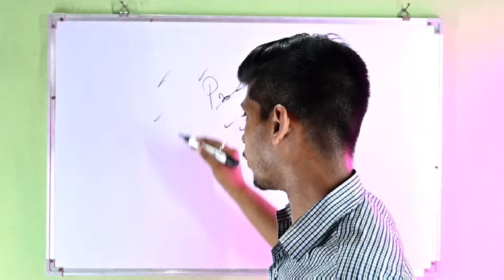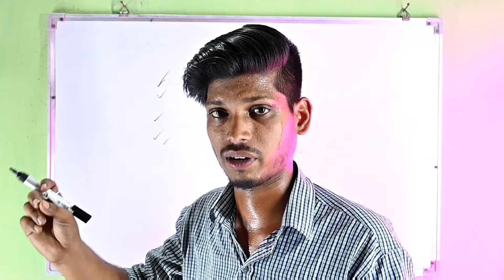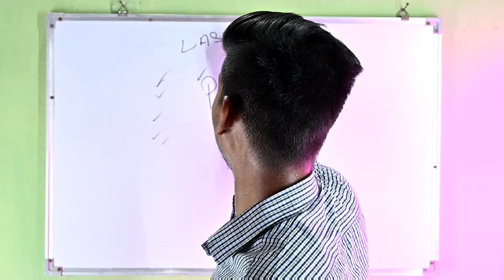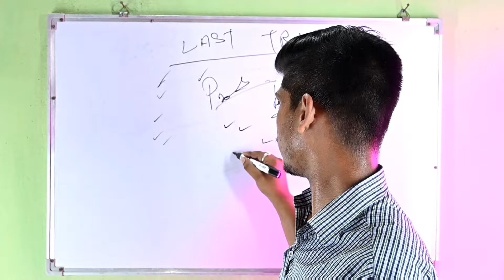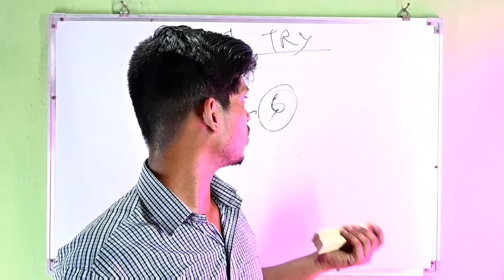My New YouTube Setup 🔥😍🥳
Dosto Aaj k is video me Maine apna Naya studio setup k ware main bataya hai ❤️🙏

Your Query
New setup
lighting for youtube
youtube equipment setup
Youtube setup
how to build a youtube studio
best youtube studio setup
youtube studio at home
video lighting
youtube equipment for beginners
cheap lighting for youtube videos
youtube studio setup ideas for creators
youtube studio lighting setup
best lighting for youtube studio
basic lighting setup
studio tour